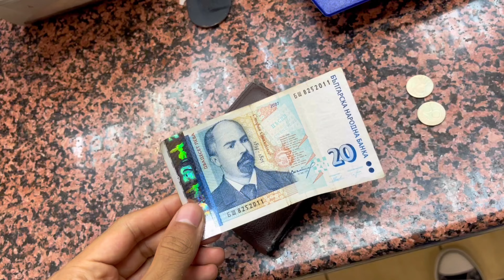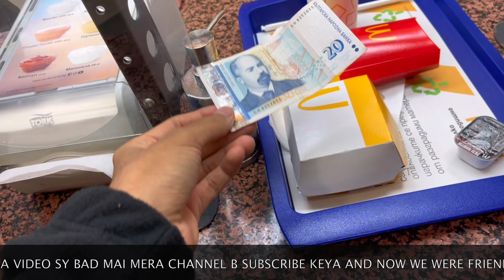MUSEUM TOUR | ACHANK BARISH | BULGARIA TO ITALY | VIDEO BANANE SY MANA KR DYIA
Detailed tour of national history museum Sofia, McDonald's staff nae videos banane sy mana kr dyia, Sofia international airport to Milan international airport